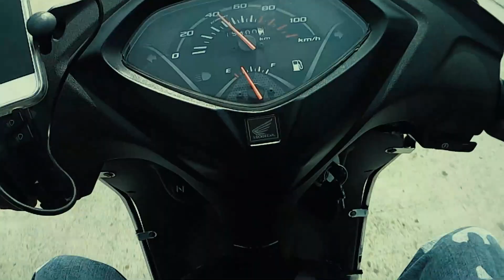Hyderabad to Nagarjuna Sagar Dam motovlog on Activa 4g ride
Hello friends here is my motovlog from Hyderabad to Nagarjuna

Category
Music